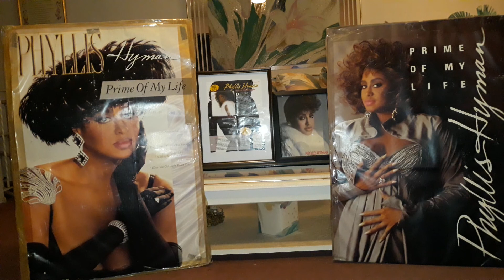Funkster Jones And You Chillin' With Phyllis Hyman Vol 1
30 Minutes Of Great Songs Relaxing  Listening  To My All Time Favorite  Woman And Singer Gone To Soon..But Funkster Shall Always Do My Part  Like I have Been Doing all of my Djaing life to Keep Her Music And Spirit Alive..I Love You Phyllis Hyman  (Rest In Peace)